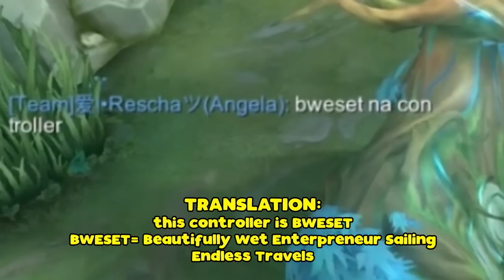Why Do Bad Gusions Always End Up In My Team? Wait. I AM The Gusion In My Team | Mobile Legends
Why Do I Even Have This Cosmic Gleam Skin If I Only Use Gusion Once A Year.

PEACE!!